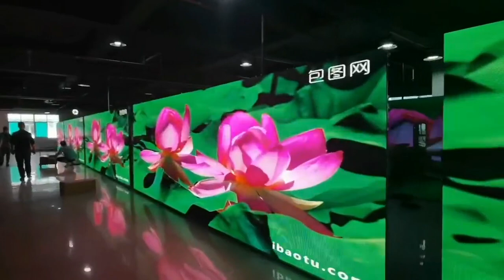Inexpensive, very cost-effective